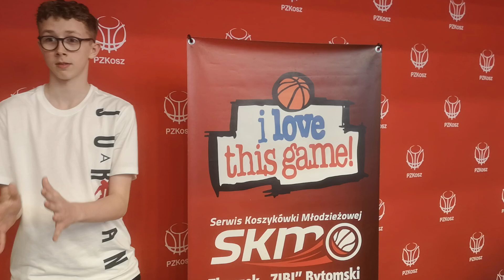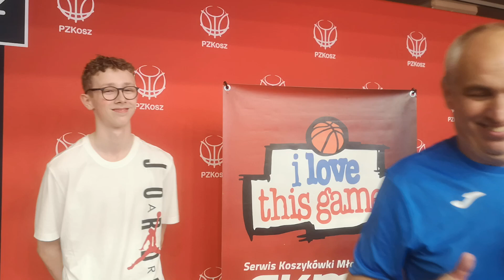Igor Jankowski U15 MKS Pruszków